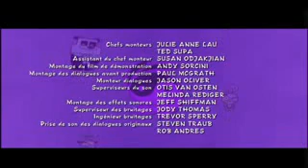Yin Yang Yo! - Oh non pas le dojo !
Cette série a été diffusé du 25 décembre 2006 au 5 janvier 2007 pour les 10 premiers épisodes